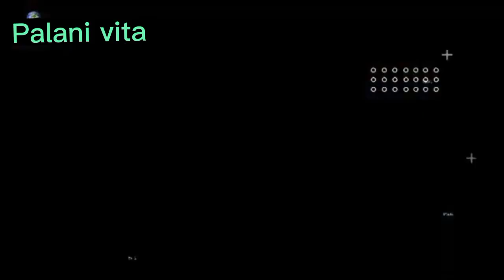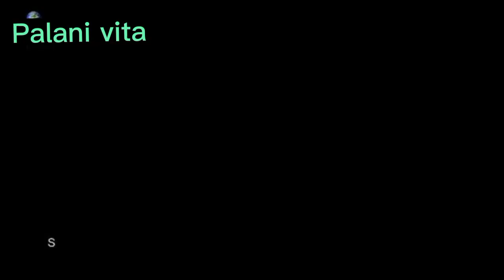পশুরাও মানুষের থেকে কম নয়।।Palani vita।।Animals working in own knowledge.. new Videos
এই ভিডিও টি একটি পশুর কর্মচিত্রতুলে ধরেছে।।সম্পুর্ন ভিডিওটি ভালো করে দেখেন।মজা পাবেন।।ভিডিওটি ভালো লাগলে লাইক,কমেন্ট ও শেয়ার করুন।।